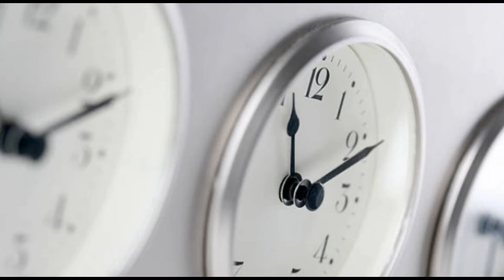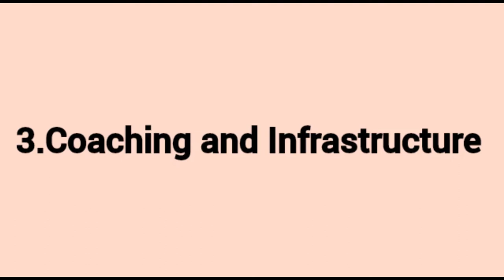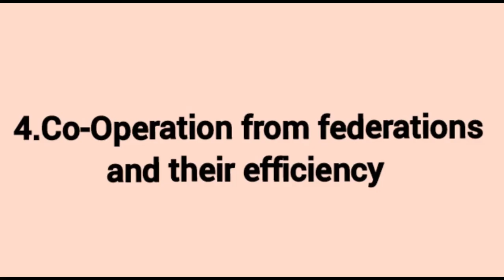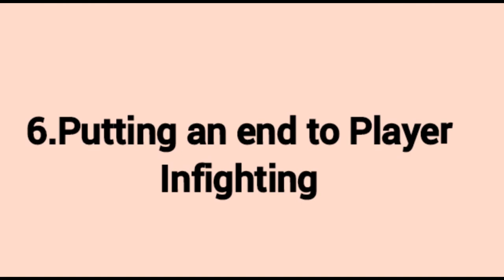How India is going to play in Tokyo Olympics || India's dream in Tokyo Olympics 2021 | Britain model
Is India participating in Olympics 2021?
How can I join the Olympics from India?
Who qualified for 2020 Olympics from India?
How many Indian athletes qualified for 2020 Olympics?
How many Indian athletes qualified for 2021 Olympics?
How many Indian athletes qualified for Tokyo Olympics?
list of indian athletes qualified for 2021 olympics pdf
shooting tokyo olympics 2021 indian players list
first indian athletes qualified for 2020 olympics
indian badminton players qualified for olympics 2021
tokyo olympics 2021 indian players list in hindi
10 players who qualified for olympics 2021
tokyo olympics 2021 indian team
olympic players of india 2021
tokyo olympics 2021 schedule india
shooting players name in india
saurabh chaudhary representing india in shooting at tokyo olympics will be participating in
rifle shooting players in india
deepak kumar representing india in shooting at tokyo